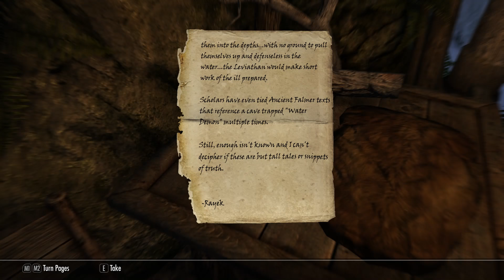SkyrimSE eps #40 Ganci Has A Secret Home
Ganci takes us on a tour...of her secret home behind a waterfall. Very hidden. This is a Player's Home mod. Here's the mod's link:
In video I said near Riften.. I misspoke!! I meant near Riverwood!!